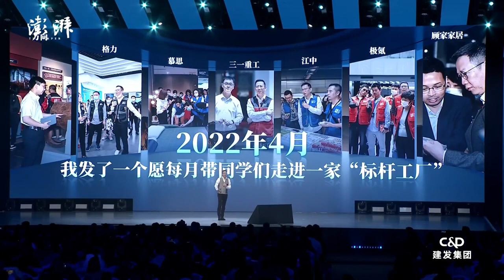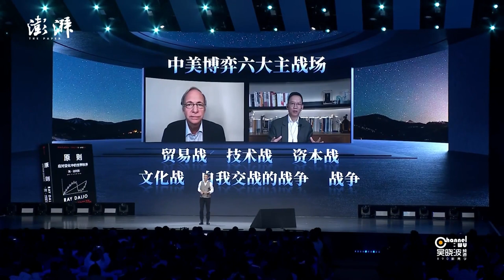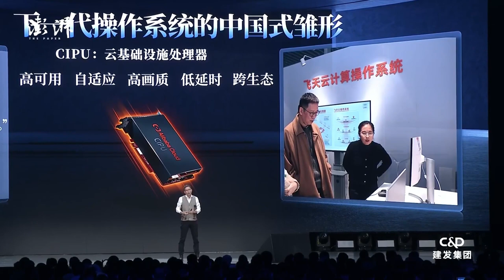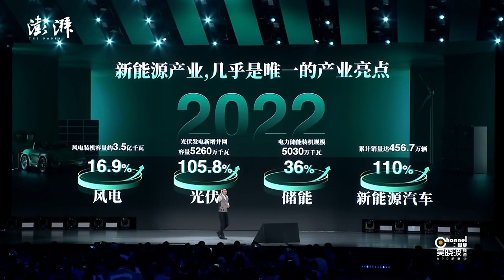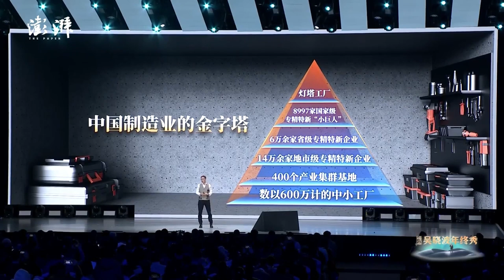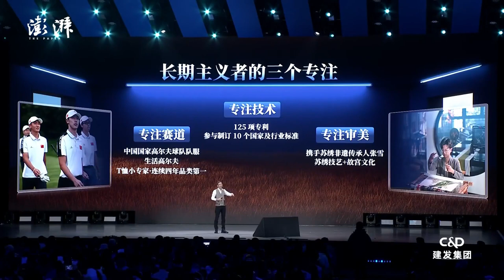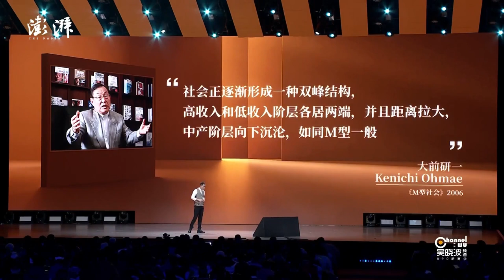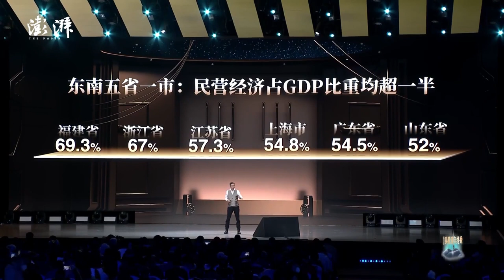预见 2023 | 吴晓波跨年演讲 ·下半场｜2023年8大经济预测和展望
2022年12月30日，著名财经作家、“蓝狮子”财经图书出版人~吴晓波举办预见2023跨年演讲，题目：发光吧，勇敢者！
演讲分上下两半场、内容有3大板块：1、分析了2022年的经济困难：增速下降、人口红利消失、中美科技脱钩已成现实、正常的企业经营被频繁地打断。2、列举了困难形势下，勇敢前行的7种现象。3、2023年8大预测和展望。有观点、有案例，有预测、有分析。定义勇敢者是：知道有困难、害怕担心，但是仍然抱有希望，继续前行的人。

【评热搜】南京暴力打童事件，10年教师分享如何避免校园霸凌？孩子被霸凌，爸妈如何应对？

中文老师6套私藏绘本分享，什么阅读技巧竟让孩子爱上阅读，爱上中文？

《人生由我》·下  Maye Musk 梅耶·马斯克历经家暴、离婚、创业，如何培养身价千亿的子女？
转发给您关心的人，期待与更多人一起成长❤

您的鼓励和支持会是我最大的动力，也请大家多提宝贵意见，我会努力改进的，感恩❤感谢！